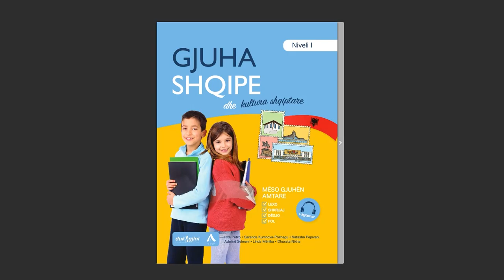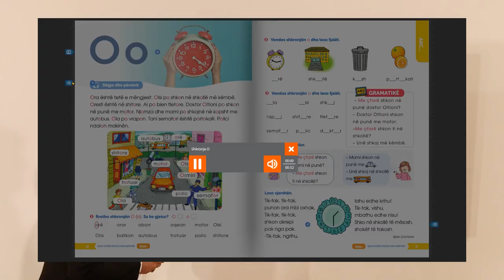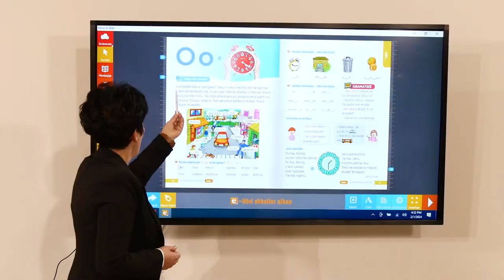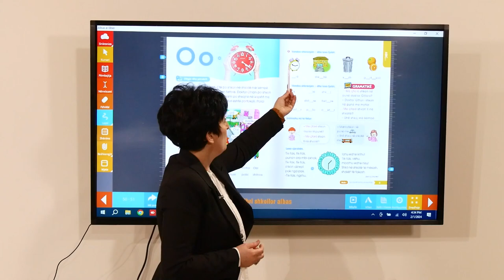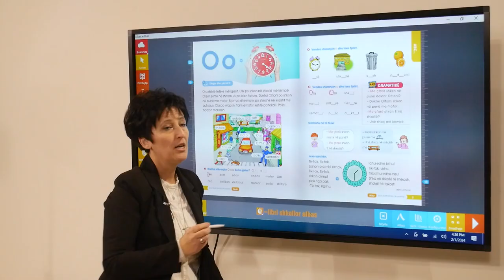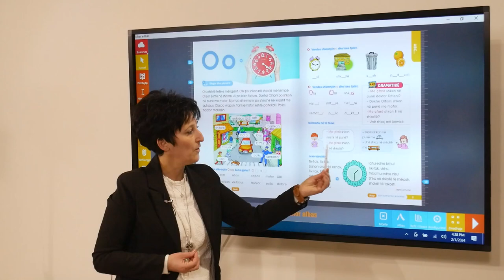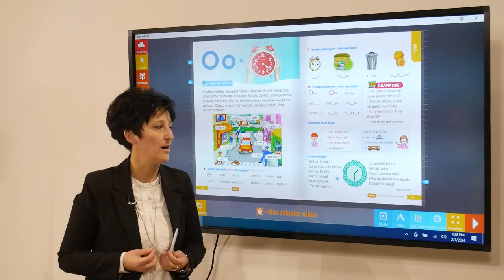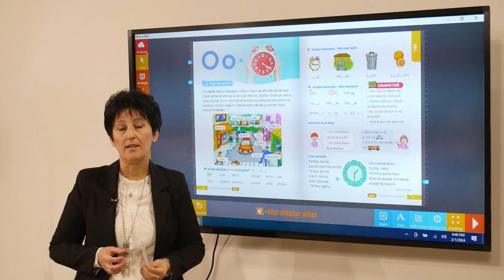Gjuha Shqipe dhe Kultura Shqiptare – Shkronja O